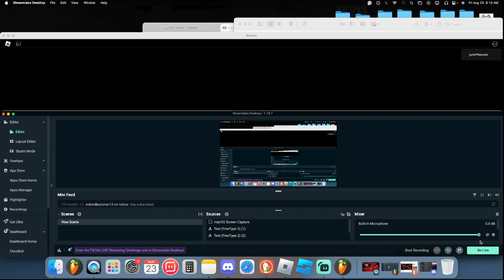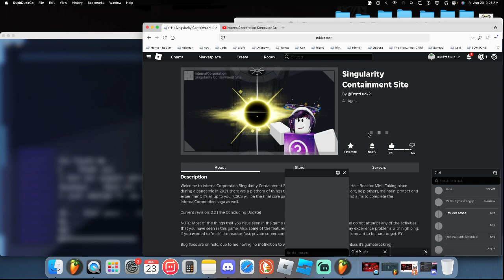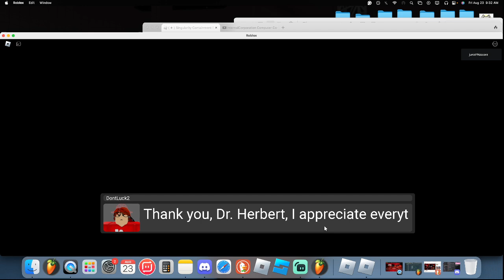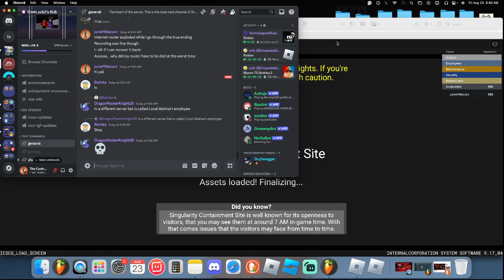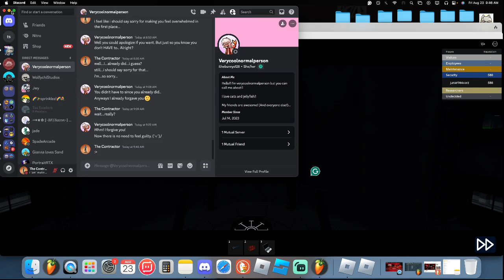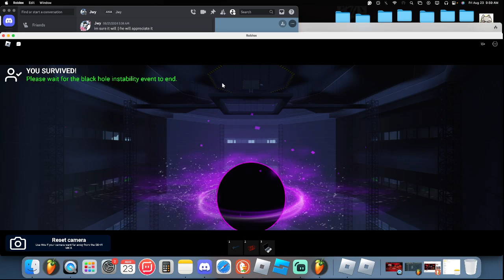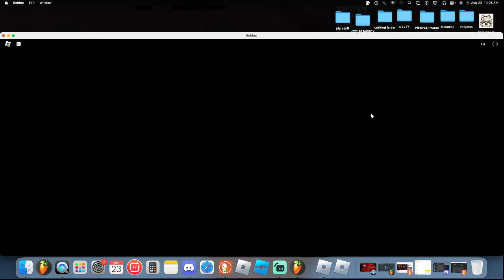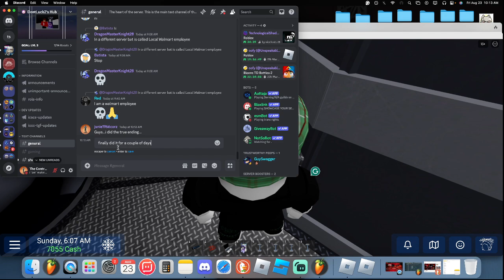[Part 2] _ending_9.dll [The True Ending of ICSCS]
SPOILERS if you didn't see or play it yet-

Part 2…of the true ending.
See Part 1 first:

Don’t worry Guidley…[i’ll be here…]